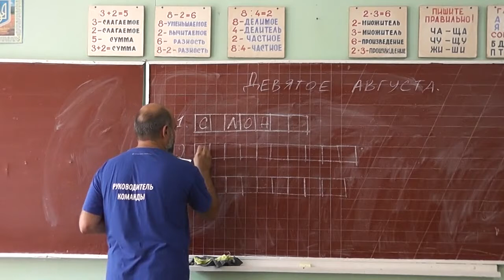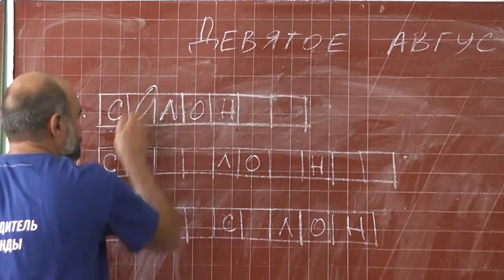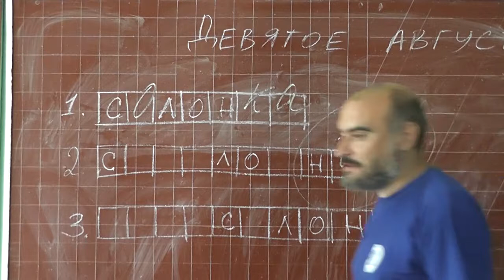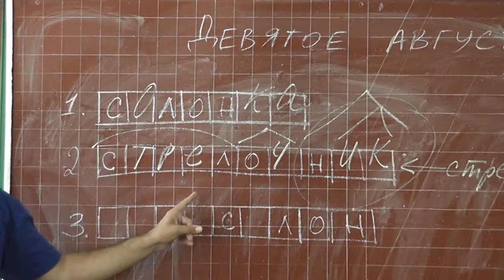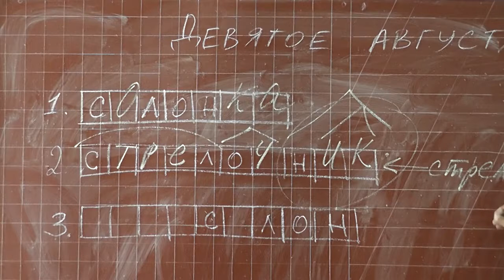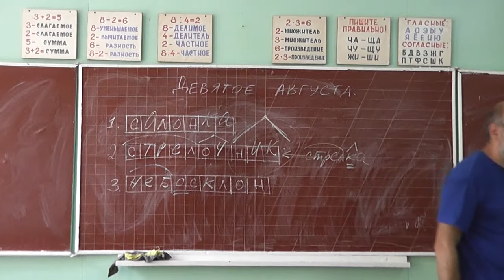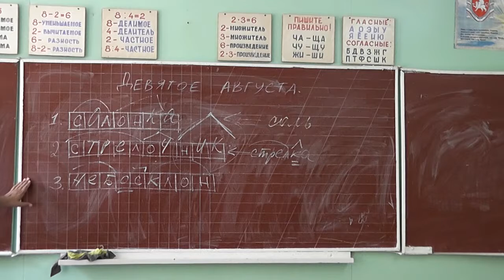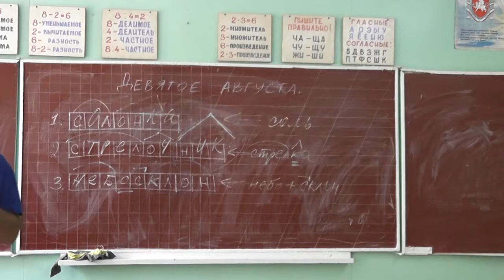8 Три СЛОНа